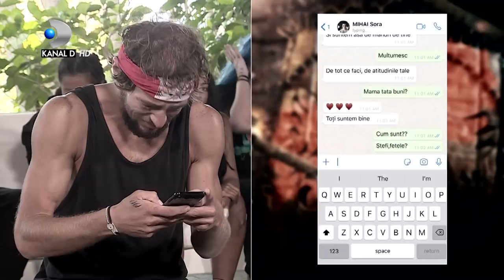MIHAI, interviu de EXCEPTIE! "Cel mai mult ma macina faptul ca nu am petrecut timpul cu cei dragi!"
Reality-ul va fi difuzat patru zile consecutiv, de sambata pana marti, de la ora 20:00! Cei 20 de concurenti s-au imbarcat deja in aeronava catre Republica Dominicana

Au mai ramas doar cateva zile pana la debutul show-ului “Survivor Romania”, prima editie a acestui reality revolutionar urmand sa fie difuzata sambata aceasta, 18 ianuarie, de la ora 20.00.
Cei 20 de concurenti vor evolua sub ochii telespectatorilor patru zile consecutiv, de sambata pana marti, de la ora 20:00, la Kanal D.   Acestia s-au imbarcat deja in aeronava spe Republica Dominicana, locul unde se vor lupta pentru a-si depasi limitele si a demonstra ca pot fi “supravietuitori”.
Concurentii vor avea de infruntat conditiile dure ale salbaticiei, intocmai ca niste naufragiati pe o insula pustie. Isi vor construi singuri adapost, se vor hrani cu ce le ofera natura, vor incerca sa gaseasca cele mai bune strategii pentru a se impune in grup si a rezista cat mai mult intr-un mediu strain, care nu are nimic din confortul cu care au fost obisnuiti.
20 de caractere diferite, cu povesti de viata inedite, oameni cu emotii si asteptari uriase, cu totii vor fi nevoiti sa intre intr-o cursa autentica a supravietuirii din care va iesi un singur invingator.
Cristina Siscanu, Elena Ionescu, Lino Golden, Gratiela Teohari Duban, Mihai Onicas, Ruby, Asiana Peng, Bogdan Vladau, Augustin Viziru si Cezar Juratoni fac parte din echipa vedetelor. De cealalta parte, echipa concurentilor inca necunoscuti publicului larg este formata din Adriana Popescu, Remus Laurentiu Mihai, Elena Karina Fetica, Cristian Marius Ionita, Claudia Mirela Rostas, Andrei Ciobanu, Lola (Lilia Crudu), Emanuela Carmen Huruiala si Andi Constantin.
Nu ratati premiera celui mai dramatic reality televizat, “Survivor Romania”, in aceasta sambata, de la ora 20:00! Telespectatorii vor fi martorii unui reality suta la suta autentic, de sambata pana marti, de la ora 20:00,  numai la Kanal D.
Survivor Romania - JOCUL DE COMUNICARE! Castigatorii vor primi mesaje de la cei dragi!